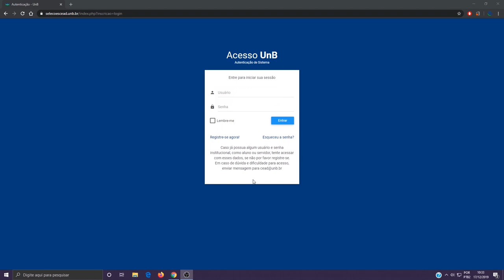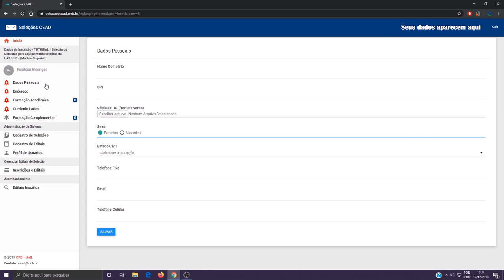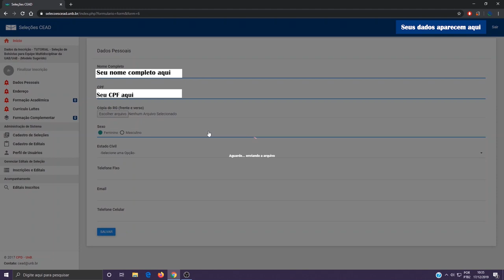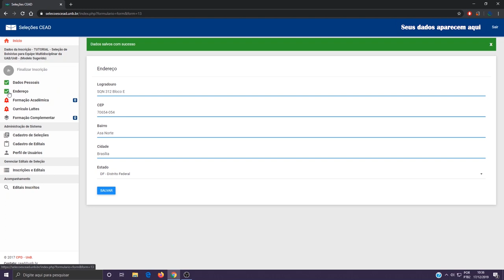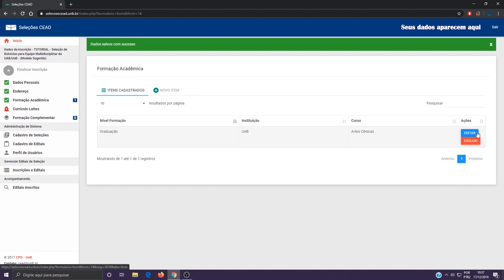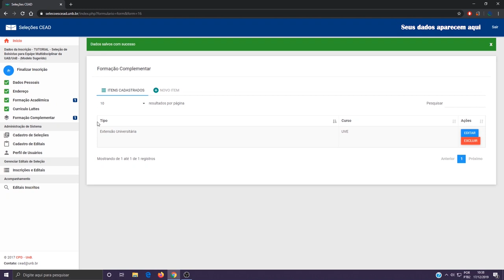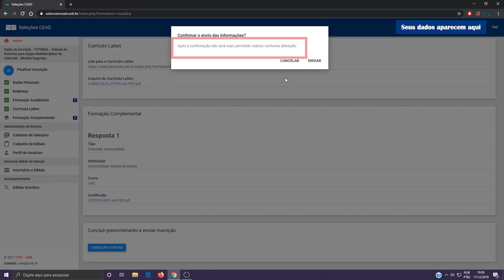tutorial seleções CEAD